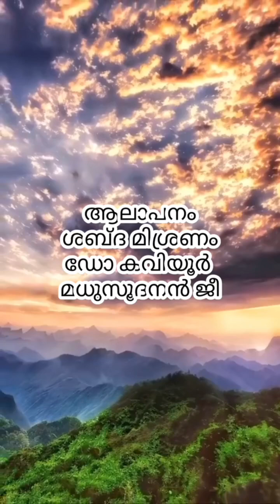പകലോൻ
രചന  അനിൽ കുമാർ  എസ്
ആലാപനം
ഡോക്ടർ കവിയൂർ മധുസൂദനൻ ജി
vedio editing GR kaviyoor
music suno ai .com
thanks to the source of vedios and pic